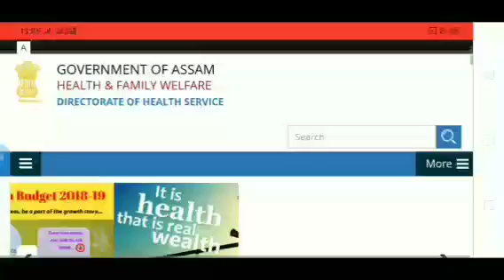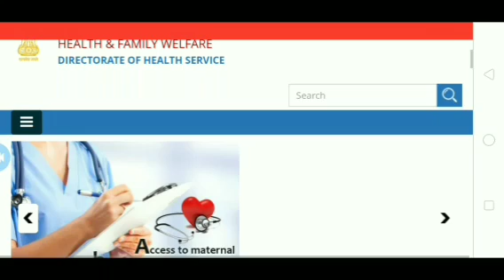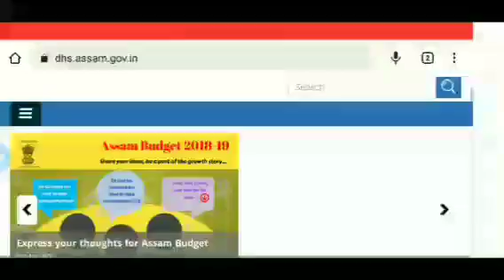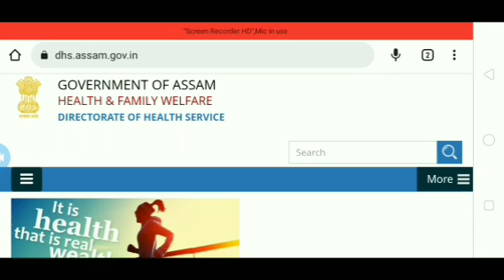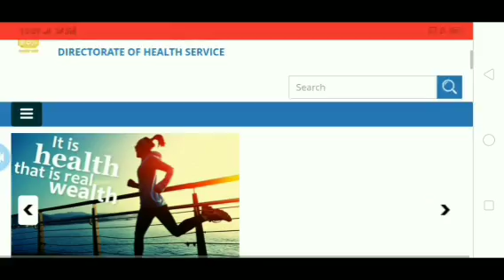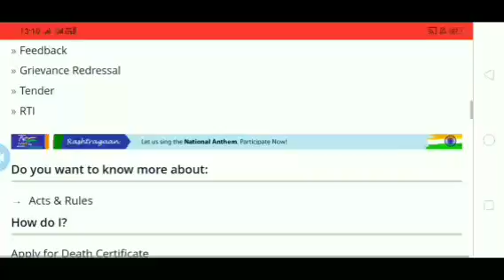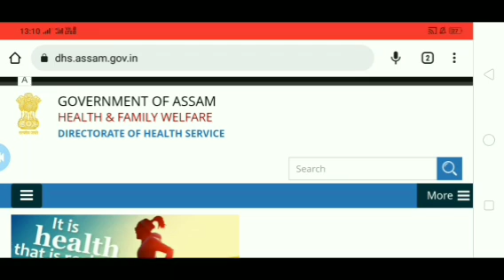Dhs Grade-3 Written Exam Result আজি আহিব 😍 | Health Department Grade 3 Exam Result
assam health grade 3 exam Result
    Dhs Exam new update 2022
  Dme Grade 3 exam result
Grade 3 exam Result 2022
Assam govt vacancy new update 2022
Assam govertment jobs
Grade 3 & Grade 4 Result cut-off
Assam Direct Recruitment exam new update
Assam govertment jobs update
Assam govertment jobs update 2022
Dme grade 4 Exam update
Dme Grade 4 exam Result 2022
Result grade 3 exam
new update dhs grade 3
Dme Grade 3 Exam Result 2022
Dme Grade 3 & 4 Exam Result 2022
Dme Grade 4 exam notice 2022
Dme dhs Grade 3 Exam Result
Assam health grade 3 & Grade 4 Exam Result
Dhs Grade 3 Technical Exam Result 2022
Health new update 2022
Assam health exam Result 2022
Assam govt vacancy new update
Assam govertment Exam result